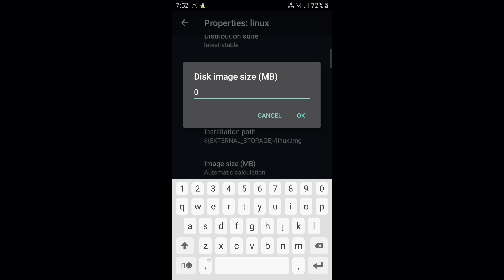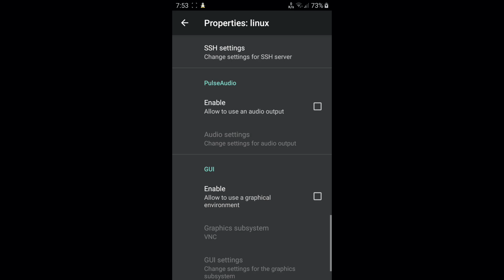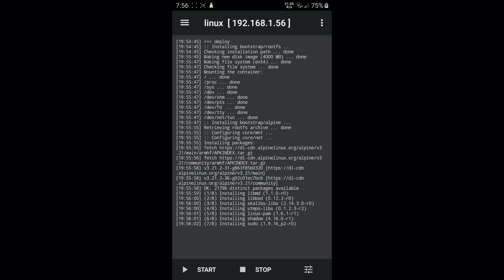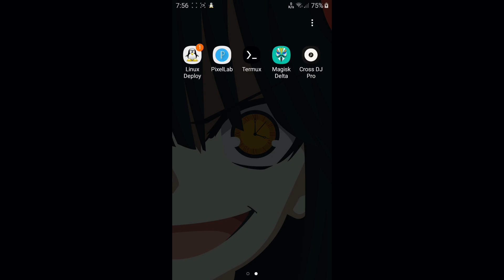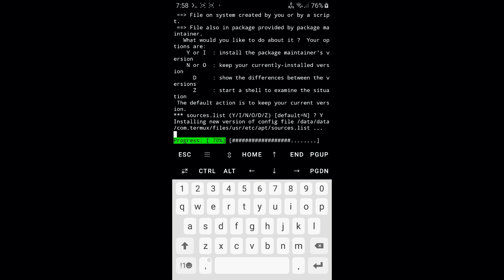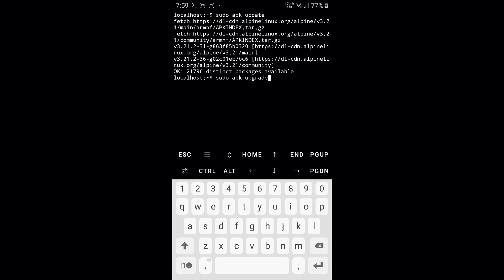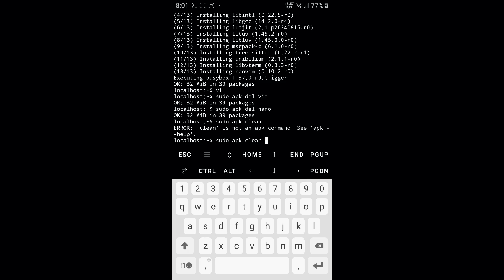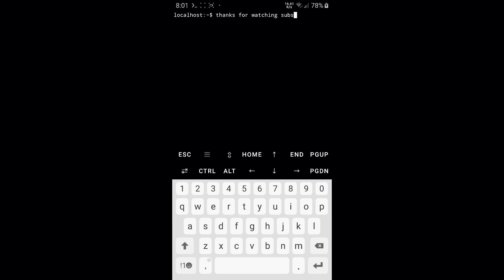Linux Deploy + Termux Setup Guide 2025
Linux Deploy + Termux Setup Guide 2025. In this video I show you How to setup Linux Deploy and connect it to termux via ssh. Follow the video don't skip to avoid problems.

Downloads :
Soon

Thanks to @neffexmusic for copyrighted free music.